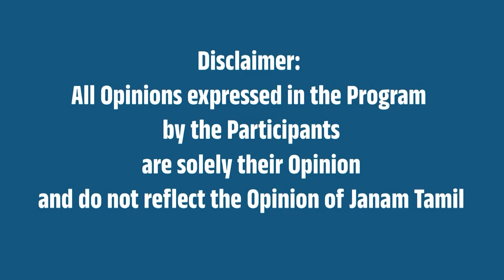யாருக்கும் பயப்படாத மோடி கண்ட கனவு ! - படம் பிடித்து காட்டிய அண்ணாமலை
Speech of BJP State President Annamalai in En Mann En Makkal Pathayathra